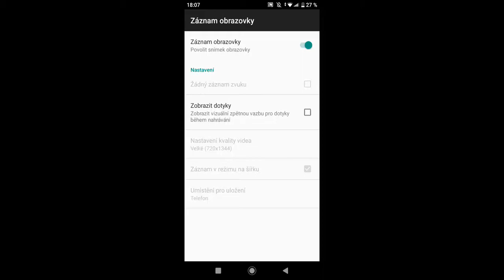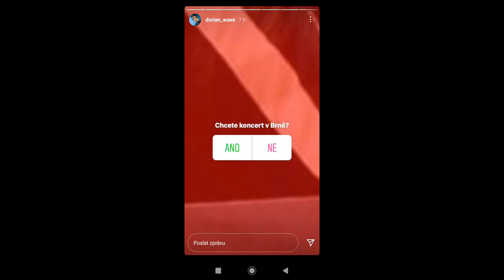CO BUDE K VEČEŘI ? - DORIAN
§ 37

Knihovní licence
(1) Do práva autorského nezasahuje knihovna, archiv, muzeum, galerie, škola, vysoká škola a jiné nevýdělečné školské a vzdělávací zařízení4),

a) zhotoví-li rozmnoženinu díla, která neslouží k přímému nebo nepřímému hospodářskému nebo obchodnímu účelu, pro své archivní a konzervační potřeby,

b) zhotoví-li rozmnoženinu díla, jehož rozmnoženina byla poškozena nebo ztracena, a o němž lze na základě rozumně vynaloženého úsilí zjistit, že není nabízeno k prodeji, nebo tiskovou rozmnoženinu malé části díla, jež byla poškozena nebo ztracena; takovou oprávněně zhotovenou rozmnoženinu může také podle odstavce 2 půjčovat,

c) zpřístupňuje-li dílo, včetně zhotovení jeho rozmnoženiny nezbytné pro takové zpřístupnění, které je součástí jeho sbírek a jehož užití není předmětem prodejních nebo licenčních podmínek, s výjimkou sdělování díla způsobem uvedeným v § 18 odst. 2, jednotlivcům ze strany veřejnosti prostřednictvím k tomu určených technických zařízení umístěných v jeho objektech, a to výhradně pro účely výzkumu nebo soukromého studia takových osob, a zamezí-li takovým osobám zhotovit rozmnoženinu díla; ustanovení § 30a odst. 1 písm. c) a d) tím nejsou dotčena,

d) půjčuje-li originály nebo rozmnoženiny obhájených diplomových, rigorózních, disertačních a habilitačních prací na místě samém, a to výhradně pro účely výzkumu nebo soukromého studia, pokud takové užití autor nevyloučil.

§ 38d

Licence k dílům užitého umění a dílům architektonickým

Do práva autorského nezasahuje ten, kdo

a) pronajímá, půjčuje nebo vystavuje originál nebo rozmnoženinu díla užitého umění vyjádřeného v užitné podobě nebo architektonické dílo vyjádřené stavbou,

b) navrhne nebo provede změnu dokončené stavby, která je vyjádřením architektonického díla, v míře nezbytně nutné a při zachování hodnoty díla; je-li to opodstatněné významem architektonického díla a lze-li to na něm spravedlivě požadovat, je povinen předem uvědomit o svém úmyslu autora a na vyžádání mu poskytnout dokumentaci stavby včetně vyobrazení, vystihující stav před provedením změn.

00:00 - Úvod
00:14 - Co je k VEČEŘI
00:33 - Tak dík
00:55 - Dori venku
01:25 - Konec